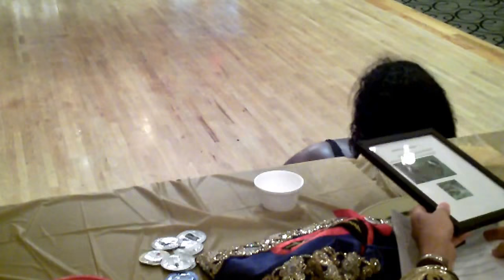Drags Performance 10's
The Jungle Ball 2.0